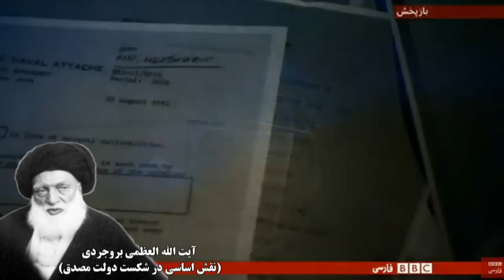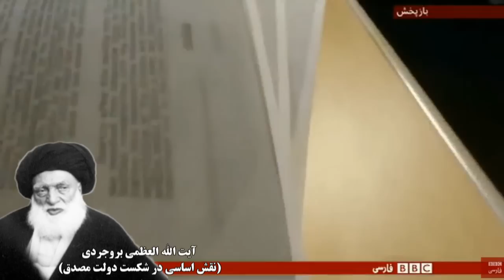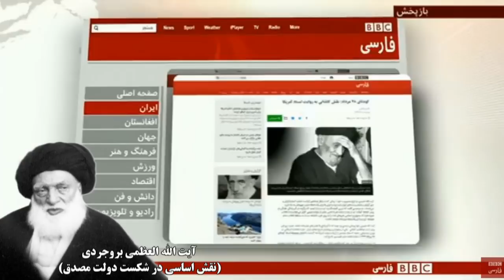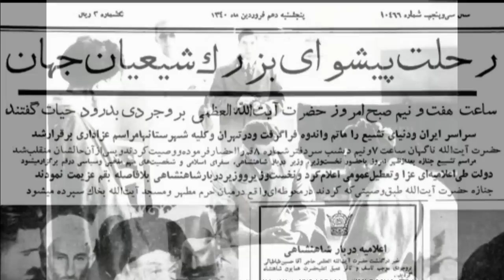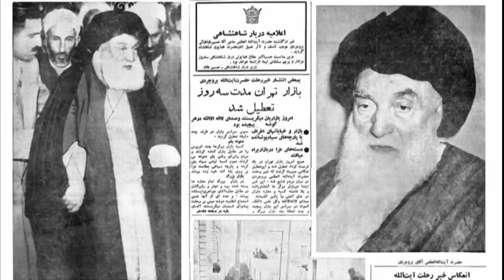IRAN 1951-1954,‌سندهاي‌فوق‌سري‌آمریکا‌‌ ـ «‌چرا نامهاي آيت‌الله‌ها هنوز‌...هستند؟‌»؛